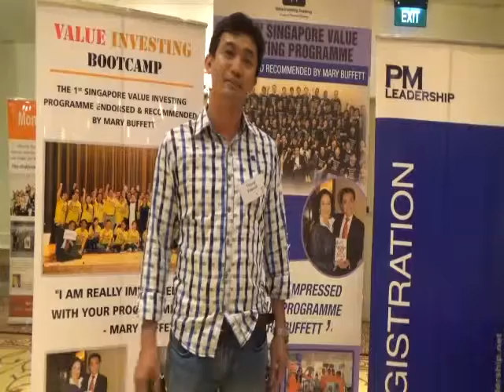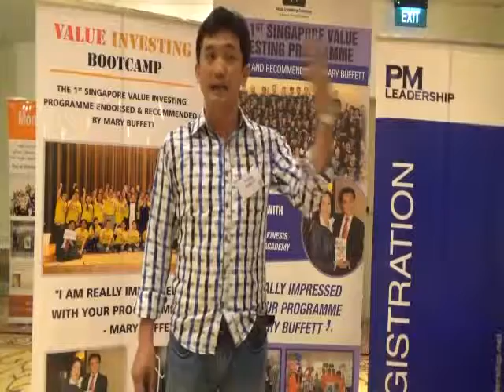លោក Thong Veasn​​a​​​ និយាយអំពីកម្មវិធី "Value Investing Bootcamp"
The 1ST & ONLY Value Investing Bootcamp that is ENDORSED & RECOMMENDED Mary Buffett, Internationally Acclaimed Author & Speaker of "Buffettology", "Tao of Warren Buffett", "Warren Buffett Management Secrets"
Our Master of Value Investing is Mr. Cayden Chang.
Mr. Cayden Chang, Bsc (Hons), Msc, ACTA, CC is Founder of Mind Kinesis Management International LLP. Mr. Chang serves as Member of American Board of NLP. He serves as Director of Mind Kinesis Management International LLP. He heads a team of managers in charge of a business with an annual turnover of more than $300 million dollars and more than 2,000 staffs. He used NLP in his work and was consistently ranked within the top 5%. With a strong passion about learning and inspiring others to learn, he founded Mind Kinesis Management International LLP with a mission “To motivate and empower people to reach their destiny”